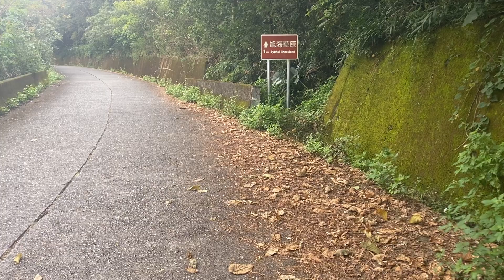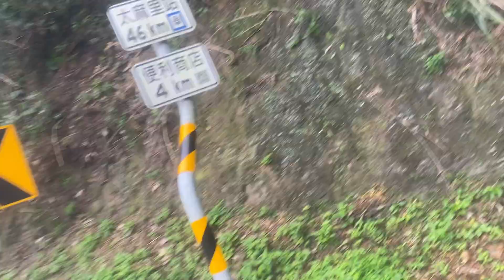『走這條捷徑可以省8k？Google map找不到的路線』Day18 旭海到尚武-傘旅佛系徒步環島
徒步第二個擔憂的路途，又有徒友的陪伴了
今天4個人一起從旭海前往到尚武!!
感謝台灣徒友社團分享的捷徑，讓我省了好多力氣
感謝大家對我的照顧，覺得很幸運也很幸福

隔天就要各自前往下一站了（路線規劃不同）
其實有些捨不得～祝福彼此接下來徒步順利!!

註：這趟我的話比較少（很難得吧！哈哈哈哈哈）